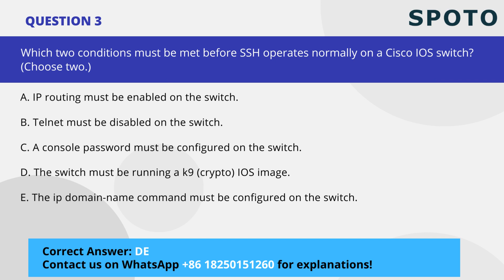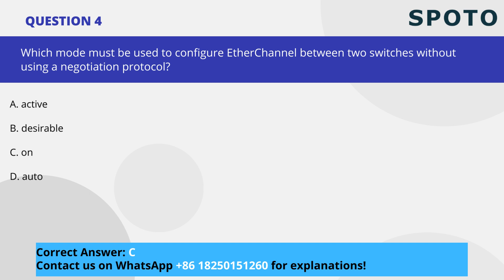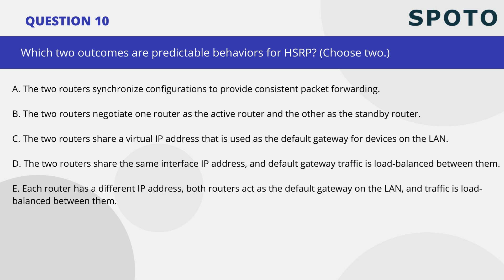2023 Latest Update Cisco CCNA 200-301 Exam Question and Answers | Dumps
Download Free E-Books & Work Books to Prepare for CCNA, CCNP, and CCIE Exams